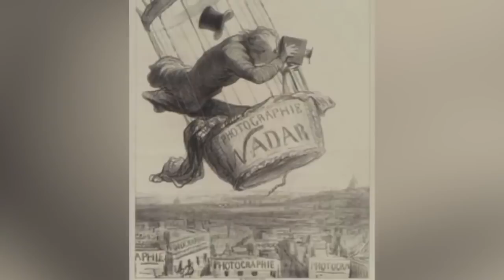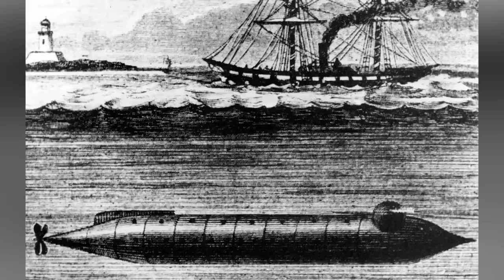Top 10 Messed Up Things That Happened In The Life Of A Soldier | Marathon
The Civil War lasted from 1861 to 1865. The war was fought over rights, expansion, and of course the election of Abraham Lincoln. World War 1, also known as The Great War, began in 1914 right after the demise of Archduke Franz Ferdinand. Join us today on Bumblebee as we count down our Top 10 Messed Up Things That Happened In The Life Of A Soldier | Marathon!

Timecodes:
0:00- Intro
1:00- The Western Front
5:22- No Mans Land
7:45- Merry Christmas
9:30- Hot Air Balloons
10:44- Bounty Hunters
13:42- Coldest Winters
16:51- Queen of the Red Sails
20:38- Not One Step Back
23:51- The Beautiful Samurai